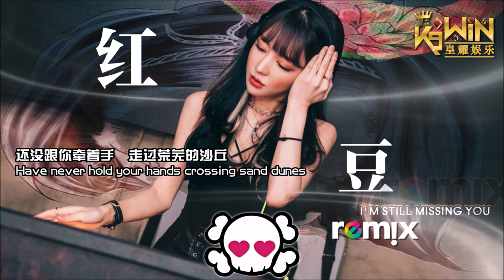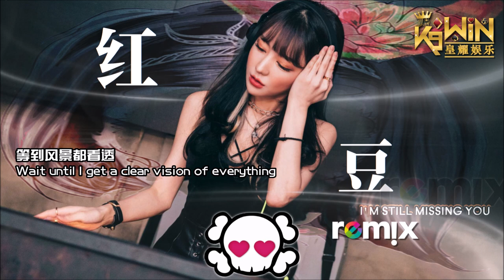YoonA 允儿 - 红豆 Red Bean 【DJ REMIX 舞曲】Ft. K9win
YoonA 允兒 - 紅豆 Red Bean 【DJ REMIX 舞曲】Ft. K9win
原唱：王菲 Faye Wong

K9WIN 皇耀娱乐博彩
新马最火红线上博彩网站将会赞助史上最强网络DJ NAKEDSINS, 绝对让你耳朵怀孕
🎁 新会员Welcome Bonus 100%
🎰 体育， 现场真人赌桌，老虎机， 4D万字，线上扑克
🧧 提供每日回扣奖金
✅ 24小时线上服务